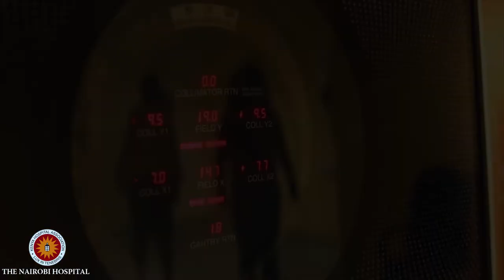Love Your Breasts; Let a Professional Show You How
October is Breast Cancer Awareness Month. Capital FM’s Chao Tolle speaks with Dr. Angela Waweru, a clinical oncologist at The Nairobi Hospital, to understand more about Breast  Cancer.